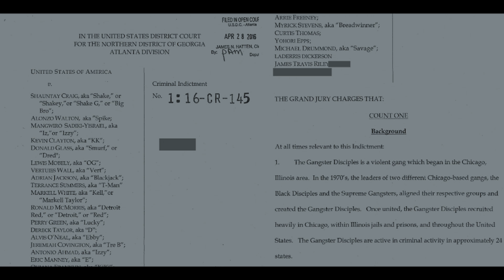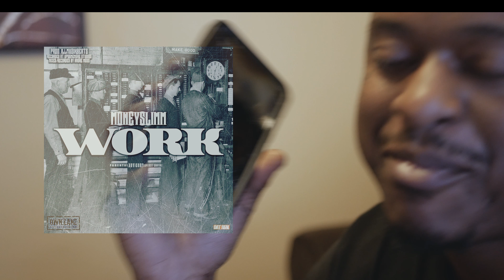Money Slimm "Work"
Money Slimm
"Work"
produced by : Ill Musik Beats
mixed by : Andre "upsomemore studios"